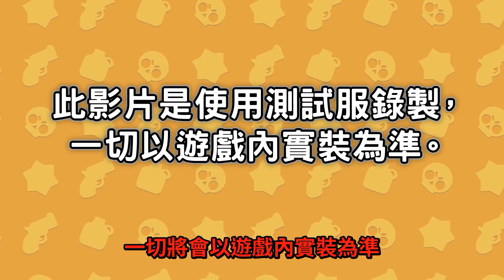【荒野亂鬥】10月平衡調整！葛蕾特無限衝刺！新造型特效滿滿！⭐️ 荒野報報看⭐️空武發&布萊恩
嘿！兄弟！今天為兄弟分享10月平衡調整與新造型啦！葛蕾特大招蓄大招的效率大大提升，到底能否讓她稱霸荒野呢？麥克絲與應獵人終於受到了一波削弱，但應該不足以讓他們掉下神壇吧？還有還有...這次的新造型超帥的啦！嗶嗶的殭屍打者...一定要買起來！嘿！